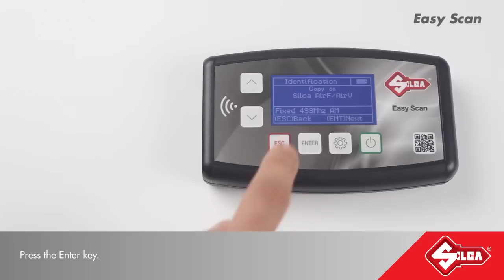EasyScan - tutorial - Fixed Code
EasyScan - Tutorial for Fixed Code - EN